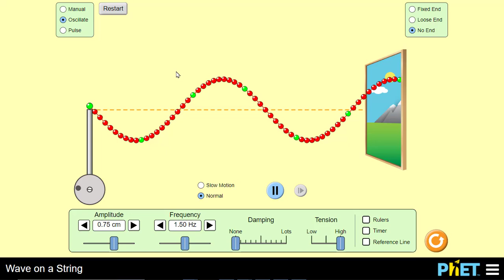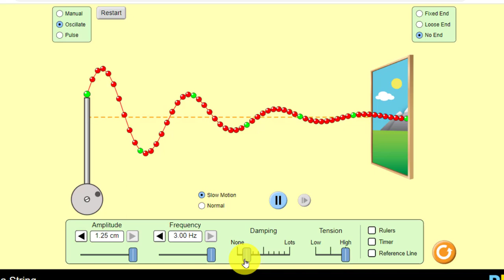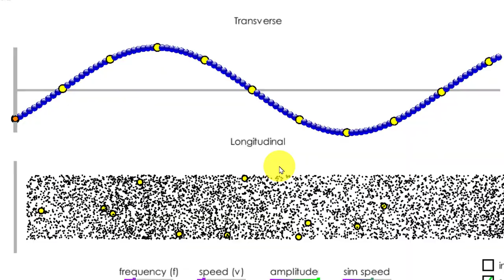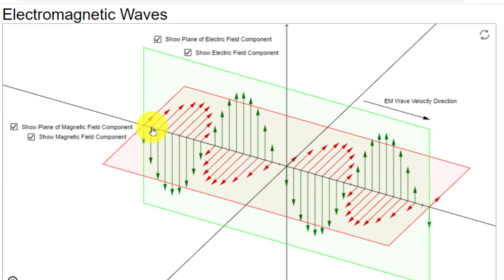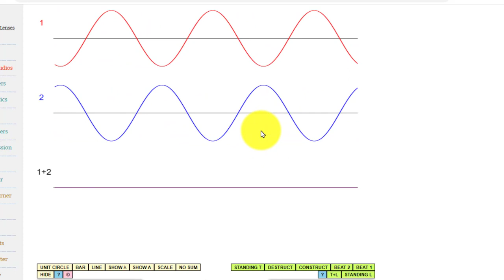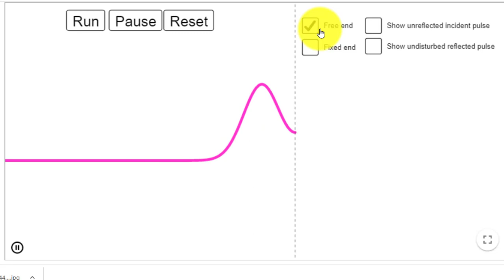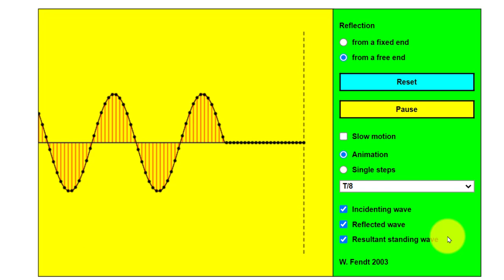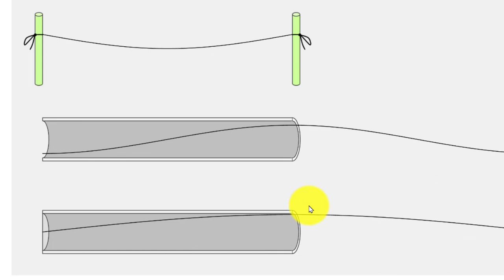WAVES | TYPES | SUPERPOSITION | INTERFERENCE | BEATS | STATIONARY WAVES | REFLECTION | ALL ANIMATED